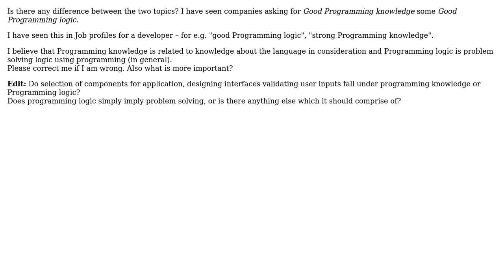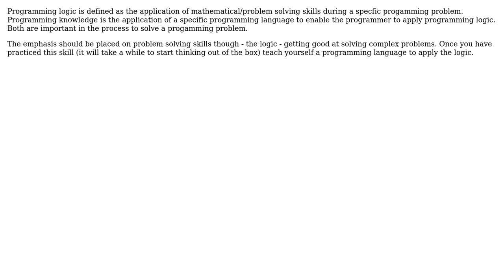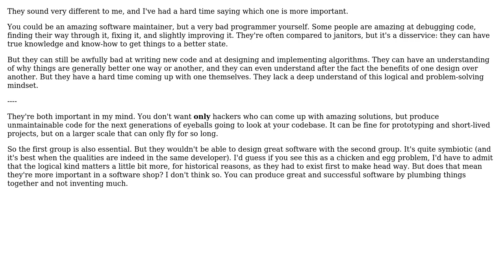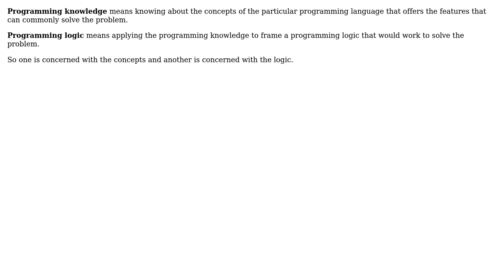Software Engineering: Programming knowledge vs. programming logic (6 Solutions!!)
Software Engineering: Programming knowledge vs. programming logic

With thanks & praise to God, and with thanks to the many people who have made this project possible! | Content (except music & images) licensed under CC BY-SA | Music | Images & others | With thanks to user Yusubov user yfklon user Theomax user Shirish11 user karan k user JLC007 user haylem user Chitrank Dixit and the Stack Exchange Network Trademarks are property of their respective owners. You are responsible for your own actions.